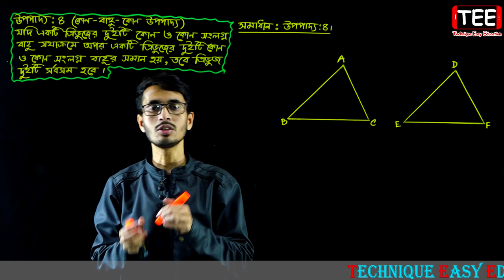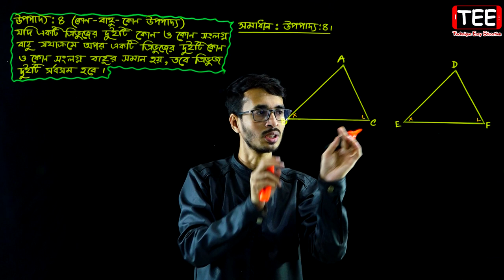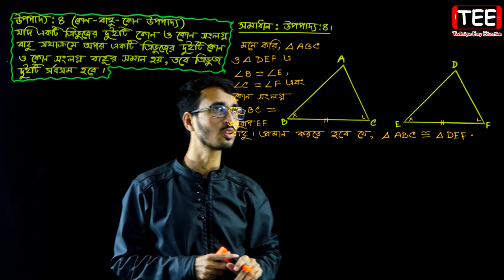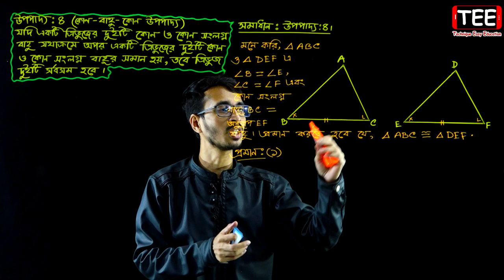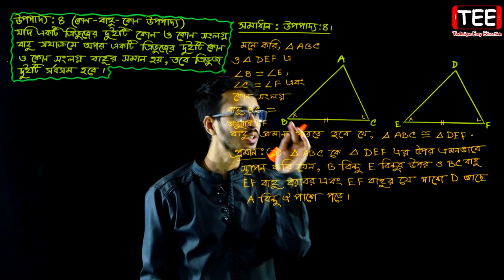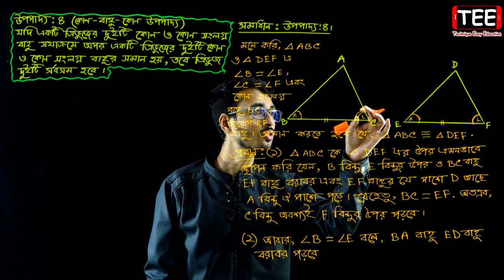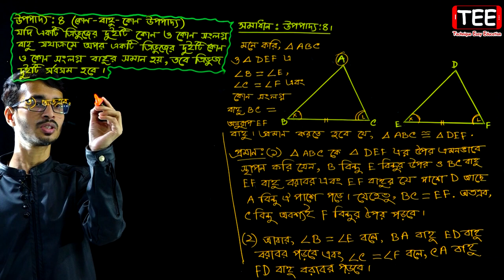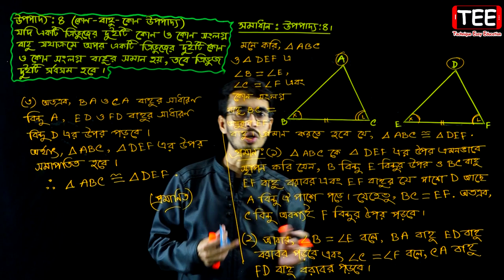Seven Math Chapter 10.2 (Part 2) ll Class 7 Math Chapter 10.2 ll 7 Math 10.1 ll Seven Math 10.2